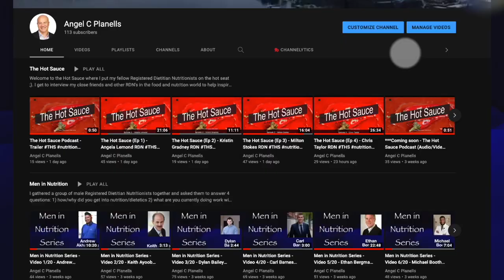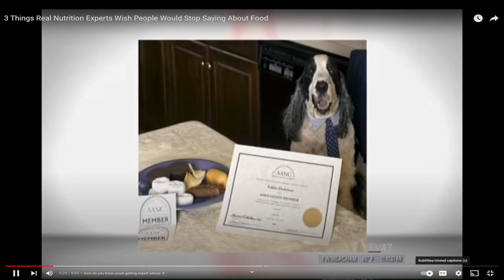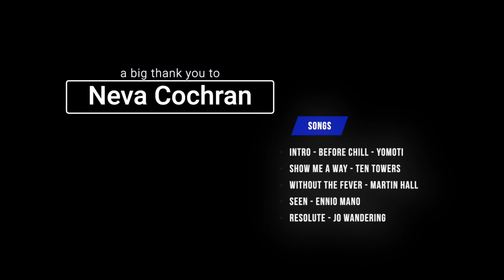The Hot Sauce (Ep 7) - Neva Cochran RDN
Episode 7 of the Hot Sauce features Neva Cochran, who has done a wide variety of things but has been mainly known for her media and communication work, spreading evidence-based information to the masses.

Show me a way (Instrumental) – Ten Towers
Without the fever (Instrumental) – Martin Hall
Seen – Ennio Mano
Resolute – Jo Wandrini
Faded – Ooyy